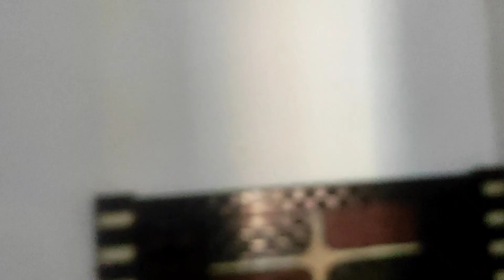Room 2 ceiling & paneling|| totally change ho gaya room|| maza hi aa gaya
room 2 ceiling & paneling